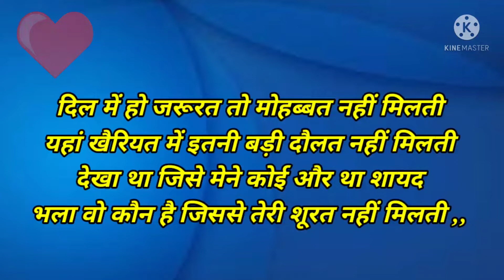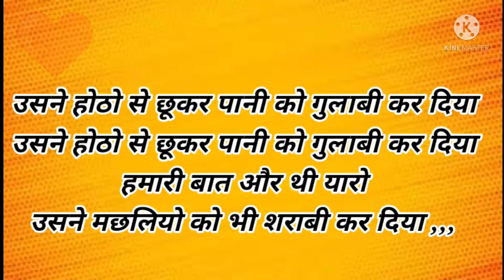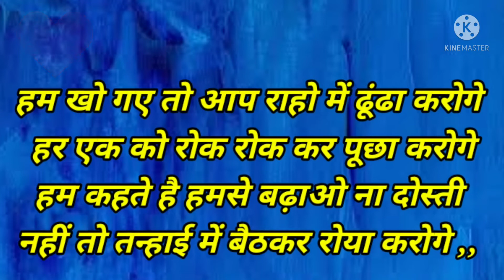attitude status, attitude SHAYARI ,hindi shayari , dosti shayari ,love shayari ,